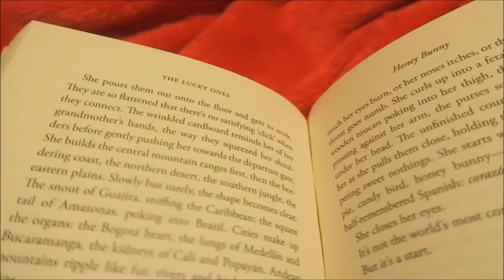Julianne Pachico - The Lucky Ones [REVIEW/DISCUSSION] [SPOILERS]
My first ever video review - I'm officially a real BookTuber! I take a look at The Lucky Ones by Julianne Pachico